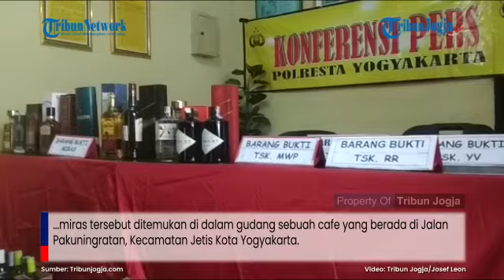POLRESTA YOGYAKARTA SITA RATUSAN BOTOL MIRAS ILEGAL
TRIBUNJOGJA.COM, YOGYA - Sebuah cafe di kawasan Jetis Yogyakarta digrebek polisi karena kedapatan menyimpan ratusan botol minuman keras (miras) ilegal.

Polisi menyita ratusan botol miras itu dari pemilik cafe yang menyimpan miras di dalam gudang.

Penyitaan miras tersebut merupakan bagian dari operasi penyakit masyarakat (pekat) yang dilaksanakan oleh Satuan Reserse Narkoba (Satresnarkoba) Satresnarkoba Polresta Yogyakarta pada 6 November lalu.

Artikel ini telah tayang di Tribunjogja.com dengan judul Polresta Yogyakarta Sita Ratusan Botol Miras Tanpa Izin,